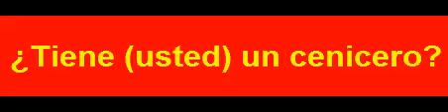S 00241 ألديكم منفضة؟